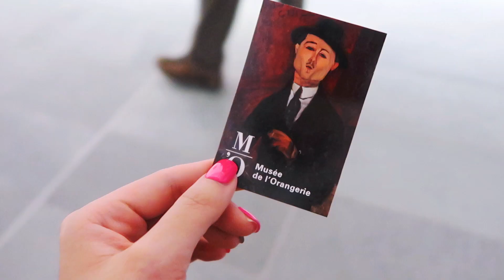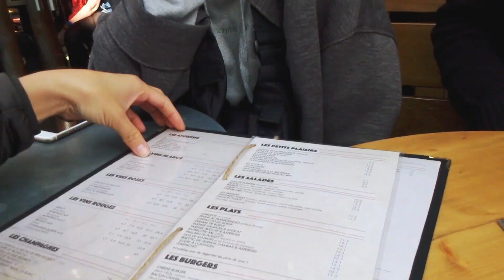Hello, Paris 파리 2주 여행 기록 #02 / 리수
~Hello, Paris / 170903~170917 파리 2주 여행 기록 #02~

안녕하세요 여러분! 거의 3년 만에 돌아온 파리 브이로그 2편...하핫..! 사실 컷편집은 몇 년 전에 해놓고 이런저런 사정으로 인해 버려두고 있었어요. 아이슬란드 영상을 편집하려고 보니 문득 떠올라서..! 기다리는 분이 한 분이라도 계시지 않을까 하여 마저 편집해서 올려봅니다:)
음악이랑 컷편집을 싱크를 다 맞춰놓은 상태에서 불미스러운 일로..ㅎ.. 한 명을 도려내느라 영상이 좀 어색할 수도 있어요. 양해 부탁드릴게요! 여러분은 사람 조심하시고 발등과 뒤통수를 조심하세요..
그래도 몇 년 전 여행 영상을 다시 보니까 추억이 새록새록 너무 행복했어요. 코로나로 인해 여행도 못 가니 뭔가 더 그리운 파리..😭

그럼 모두들 좋은 하루 보내시고, 곧 겟레디윗미로 찾아뵐게요♥

♪BGM